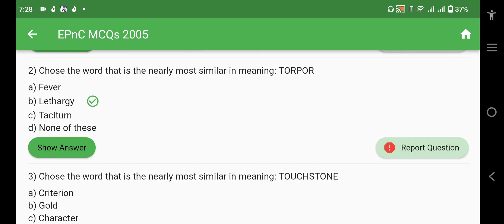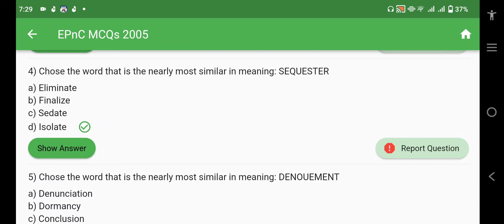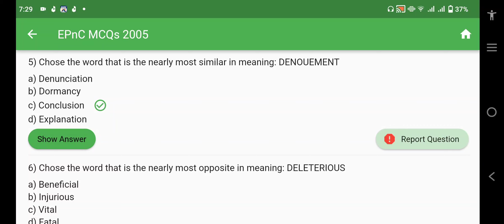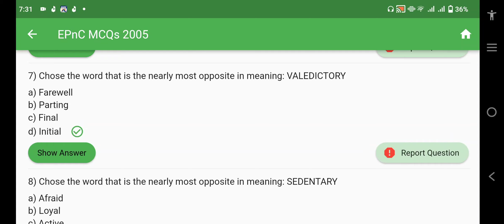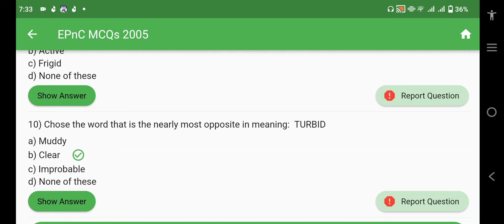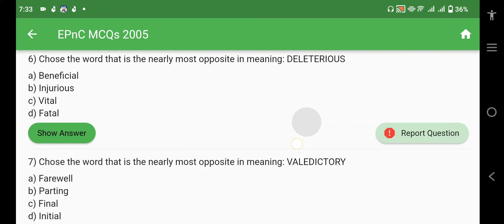CSS PRECIS AND COMPOSITION paper || Synonyms and Antonyms || Meanings discussed|| 2005